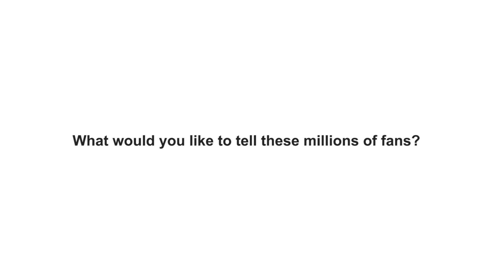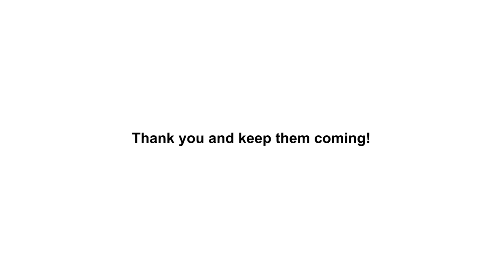Thank you for the 6 million likes!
We've just reached 6 million fans on Facebook and can't tell you how glad we are for the support! Keep backing us and keep the likes coming!